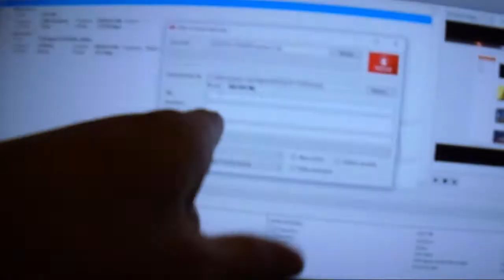WRESTLING MY DOG ON ICE!( WORST IDEA EVER )! I COULDN'T BREATH!(VLOG # 9)!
SUB
WE LITT
 GRIND DONT STOP
THIS VIDEO WAS A LITTLE CRINGY BUT WE LITT SUPPORT LIKE THIS VIDEO
UPLOADING EVERYDAY